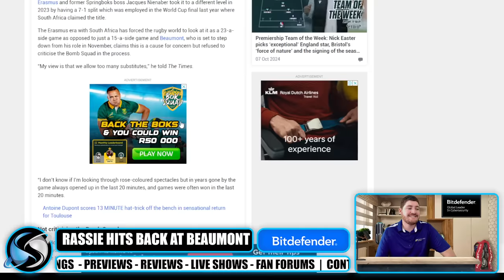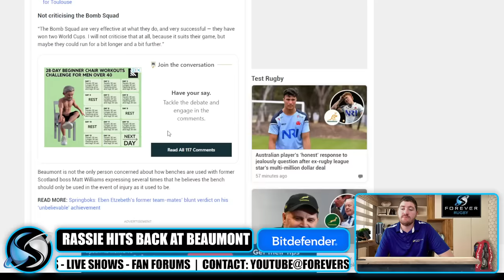Rassie Erasmus FIGHTS BACK Against World Rugby Chairman! Rugby News